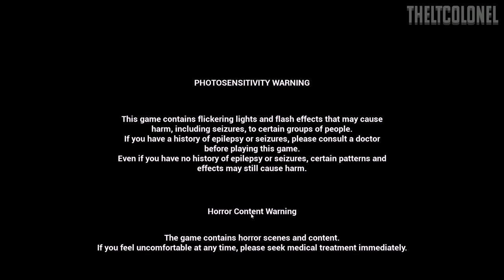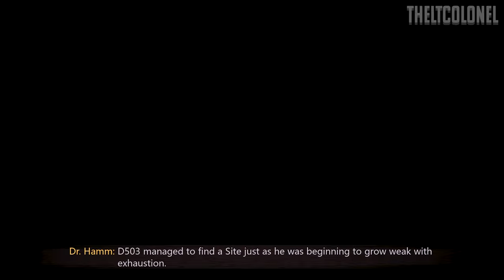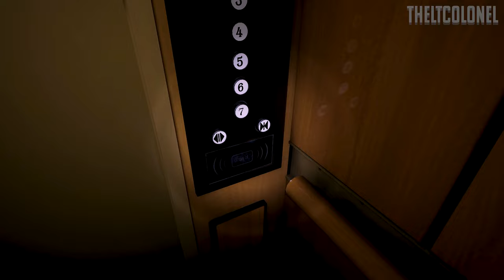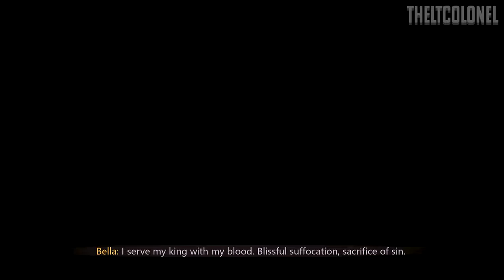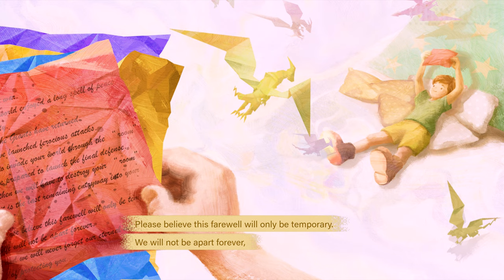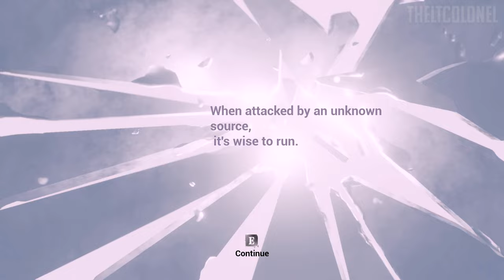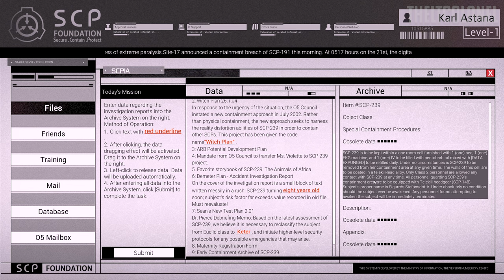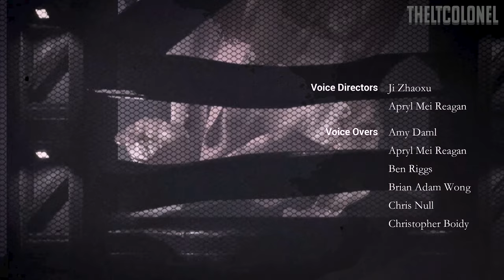SCP SECRET FILES Full Game Walkthrough Gameplay | 4K60FPS | No Commentary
This is a full game walkthrough gameplay of SCP Secret Files for the PC/Steam in 4K60FPS with No Commentary.
Secure. Contain. Protect. The SCP foundation's goal is to secure items/objects/people/etc that have abnormal abilities that can cause harm or give power to people. Mystories that cannot be explained or given a reason. SCP Secret Files takes a look into a few of these and gives us a glimpse into the powers each one holds.

Timestamps:
0:00 - Intro/Arrival
11:10 - D503 / SCP-7457
47:12 - Bella Lawrence / SCP-701
1:51:10 - Daniel Trevor / SCP-1762
2:29:20 - D6744 / SCP-239
3:28:36 - Karl Astana / SCP-426
3:52:20 - Ending Choice/Credits

These full games take a very long time to do, and most of them are not completed in a single day. I am a father/husband with a full-time job. Due to this, you may experience skips/edits to these videos here and there. They are moments I have either stopped recording for the day, lost my way in-game and took too long to find the path, or paused to attend to household duties. Thank you for your understanding, and let's enjoy the games! There are tons of games out there and I plan on playing them all!

If there is a commentary version available I will post it here.
All games are recorded in 4K 60FPS using an Elgato 4K and a Dual PC setup. PS5 Gameplays are recorded the same way.
My PC Specs:
32GB DDR4 Corsair RGB RAM (3600MHZ)
Rift S VR Headset